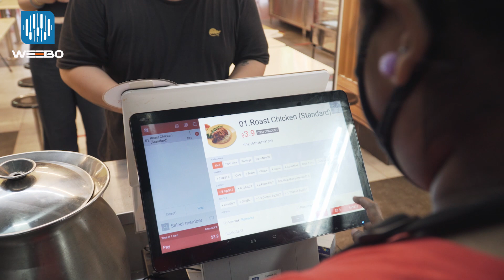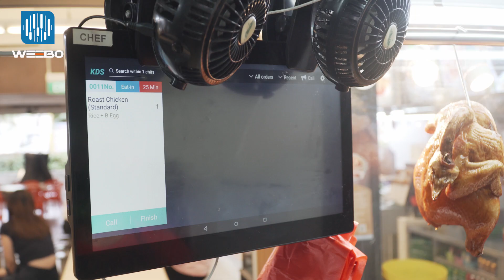Weebo X Ok Chicken Rice (Digitalizing Operations with Cloud-Based POS)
Automate and simplify your business processes with a user friendly Point-of-Sales solution to minimise employee training and ensure business efficiency.